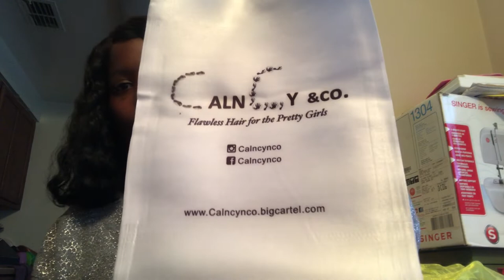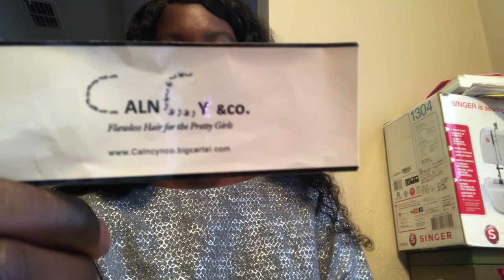Part 3: My Packaging and Bonnett plug/ how to sell hair with no stock or money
I always respond to my emails by providing you guys with info that I instead turn into helpful videos for other people that has the same concerns. ENJOY!! I hope this video was helpful.

Bonnets and Packaging Vendor

Calncymommy